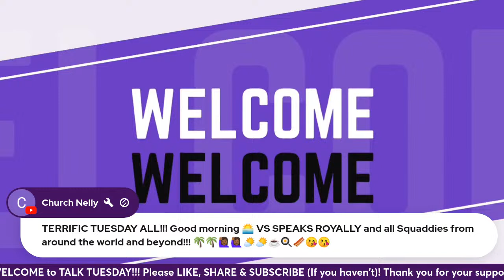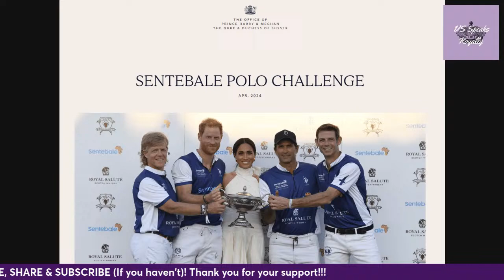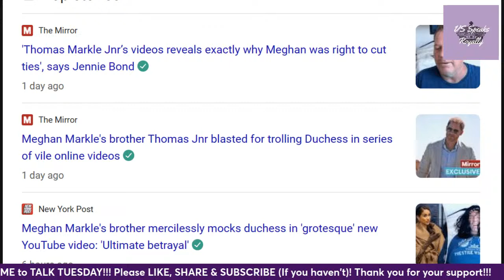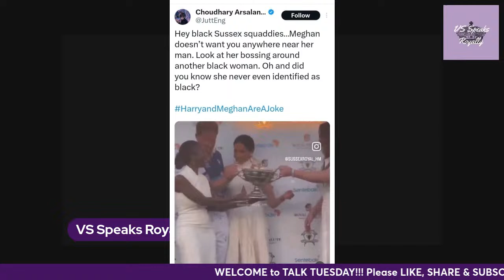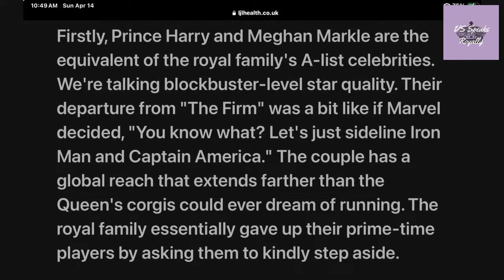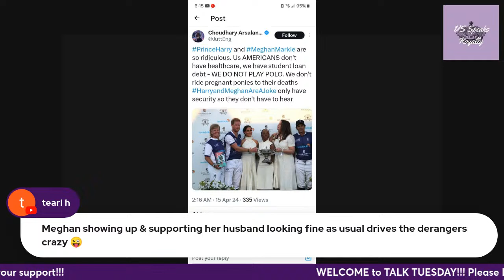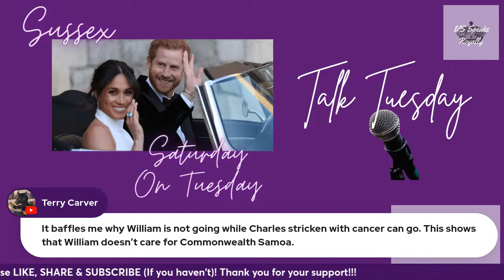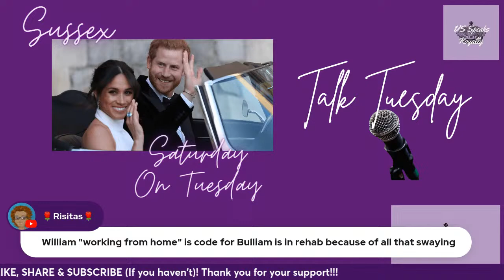MORE PICS FROM SENTEBALE POLO EVENT!!!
We will discuss all things Prince Harry and Meghan Markle! We also rip into trash headlines/articles written about them.

Other Ways to Support Channel:

Super Stickers
Super Chats
Super Thanks

UPCOMING EVENTS:

Better Up (SOLD OUT) April 10-11

INTRO

OUTRO

► You can use any of these tracks in your videos or projects with an Envato Elements subscription

0:00 #1 The Funk Upbeat
2:10 #2 Retro Vintage Funk
4:37 #3 Happy Retro Funk Groove
7:13 #4 Funk
9:37 #5 70s Funk
10:42 #6 Vintage Funk
12:34 #7 The Big Funk
14:44 #8 This Is The Funk
16:46 #9 Funks On
18:46 #10 Quirky Retro Funk

New Member Shout Out

use this license in your videos
Music from Uppbeat (free for Creators!):